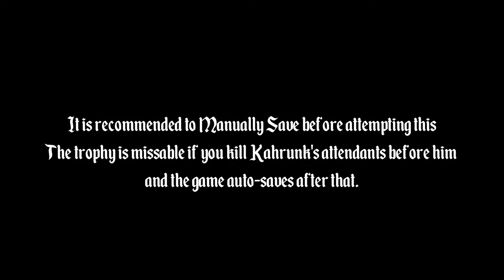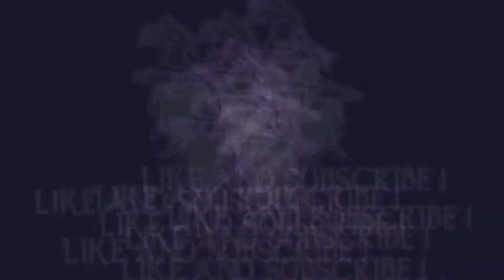KINGDOMS OF AMALUR RE-RECKONING: KILL KAHRUNK BEFORE HIS ATTENDANTS - Trophy "THE HARDER THEY FALL"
In this video I will show you how to beat Kahrunk without killing his attendants for the Trophy "The Harder They Fall" in "The Teeth of Naros" DLC for Kingdoms of Amalur Re-Reckoning.